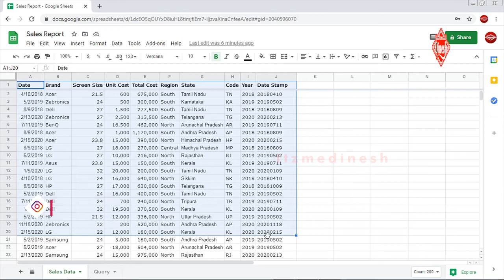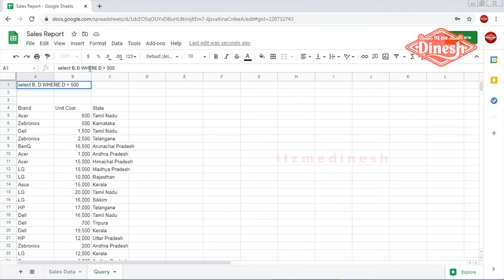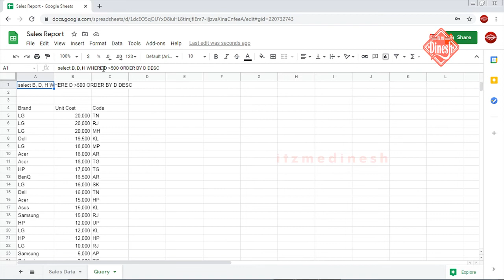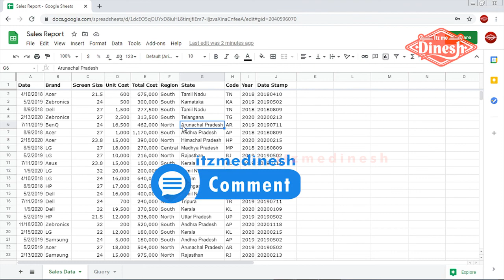QUERY Function in Tamil | Part 2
Video tutorial series about QUERY function in Google Sheets.

Learn Query Function in Google sheets Using Operators , ORDER BY, Descending / Ascending Order , LIMIT Statements with logical examples.

➽Stalk us :)